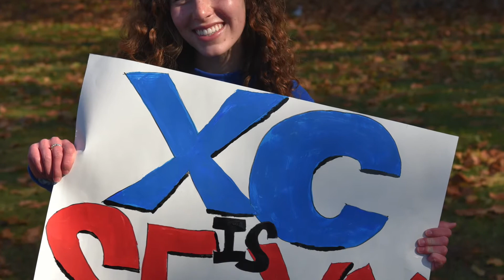2019 Carmel HS XC End of Season Video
Songs are courtesy:

Warriors - The Score